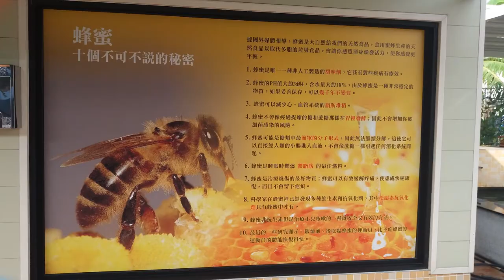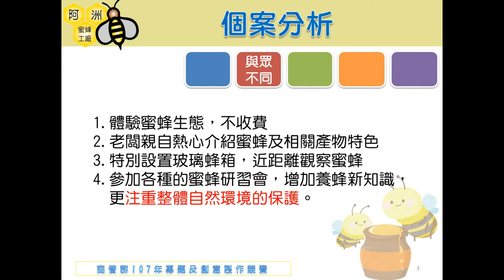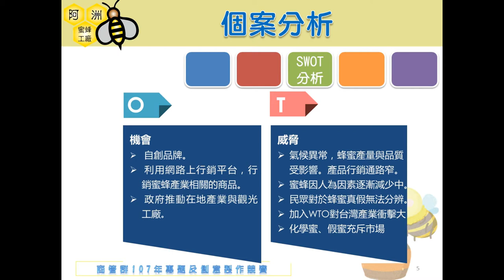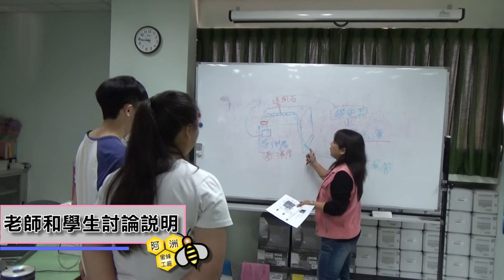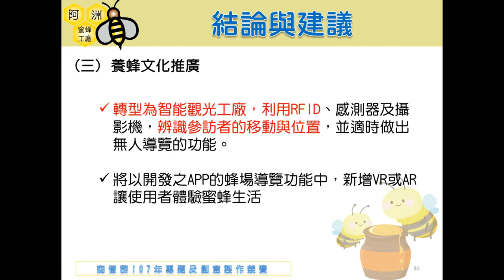1-107-06-佳作-013_商業與管理群_臺南市私立慈幼高級工商職業學校_資訊科技暨物聯網提升在地產業競爭力的探討－以阿洲蜜蜂工廠為例